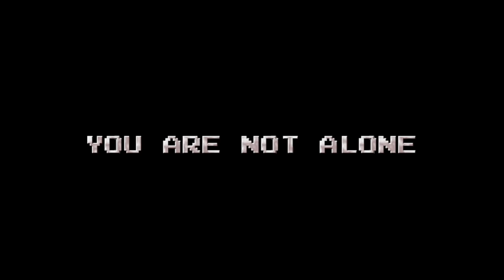Fear The Void | Cinematic Trailer #1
Fear The Void is an indie horror game coming soon on Steam.

- - PLAY FEAR THE VOID (DEMO) NOW - -